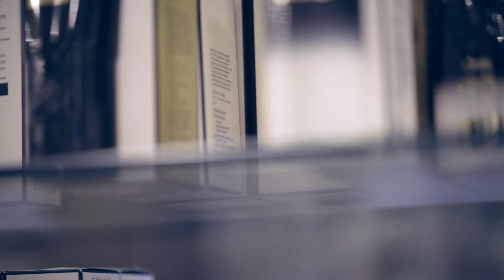DueEmme Parrucchieri / Corporate Video / by Neiko